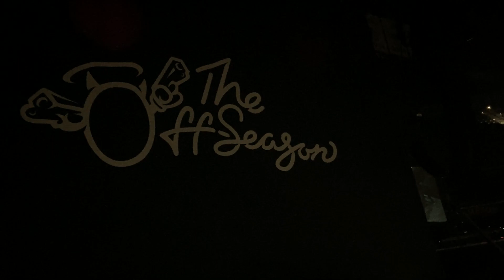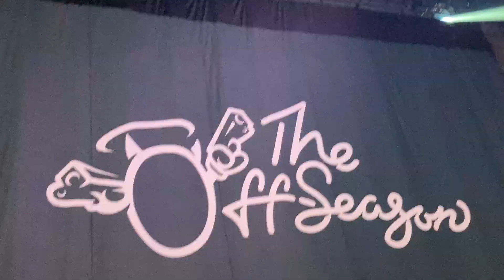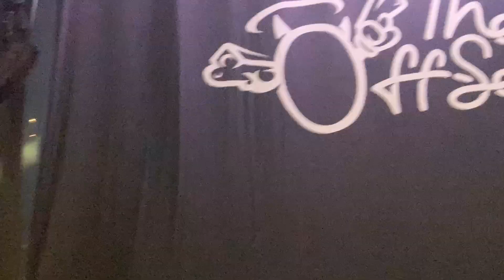Opening of J Cole's The Off-Season Tour